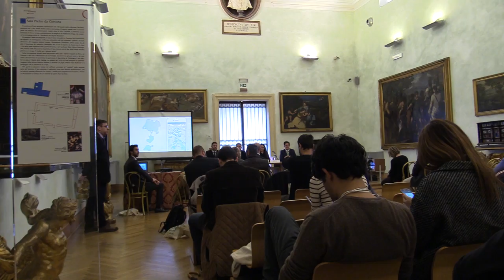Linda Meleo: con lo scooter sharing elettrico Roma è una città più sostenibile